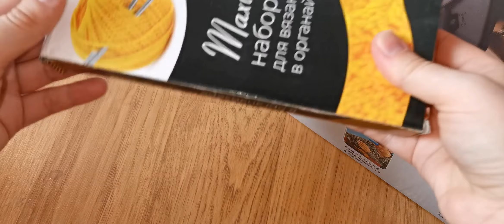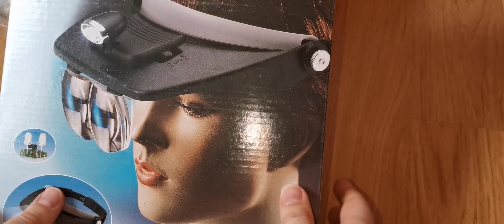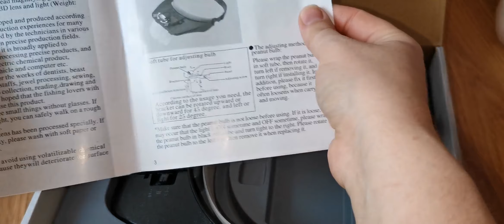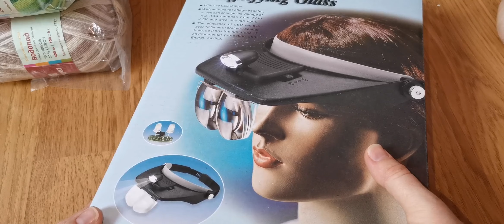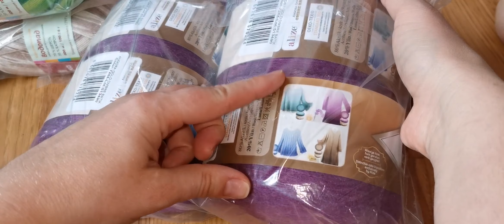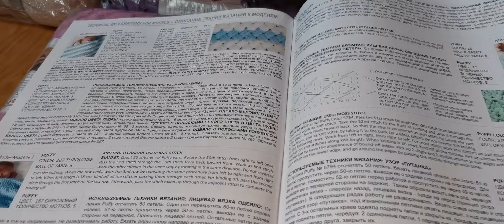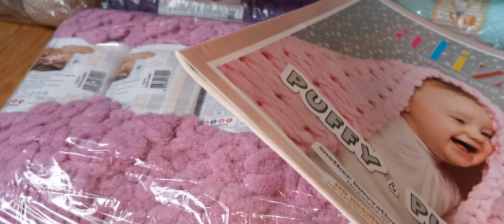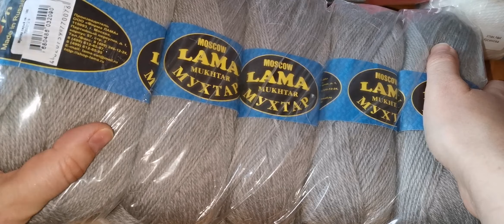пряжа // Пряжа для новых проектов//